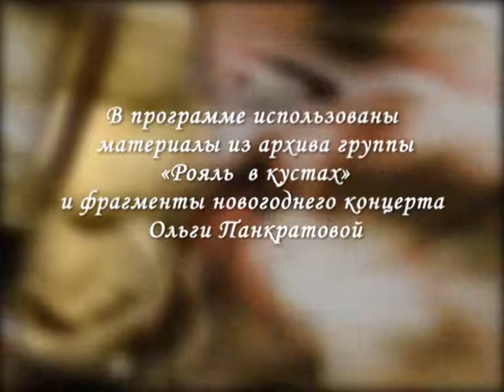Званый Гость Сергей Снегирёв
Первый Севастопольский Канал, Программа "Званый Гость", Сергей Снегирёв, Рояль в Кустах